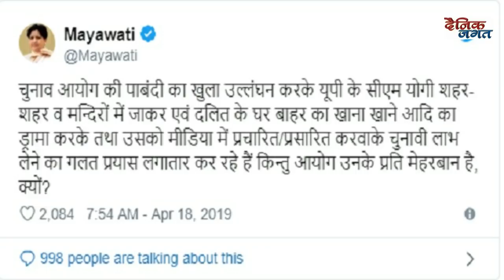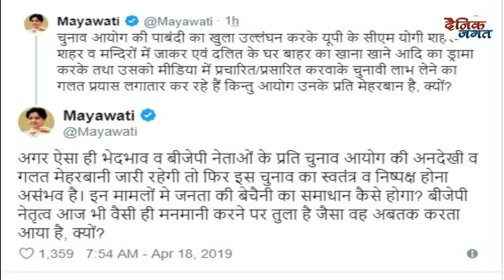बैन हटते ही Mayawati ने चुनाव आयोग पर निकाला गुस्सा, CM Yogi पर साधा निशाना | Dainik Jagat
Mayawati withdraws ban on Election Commission, anger on CM Yogi

Mayawati announces withdrawal of ban on Election Commission